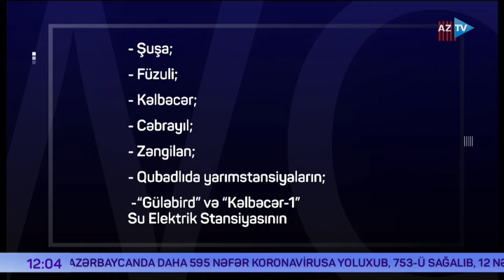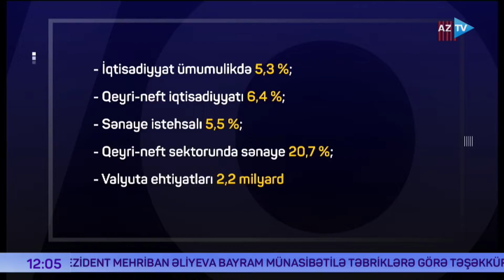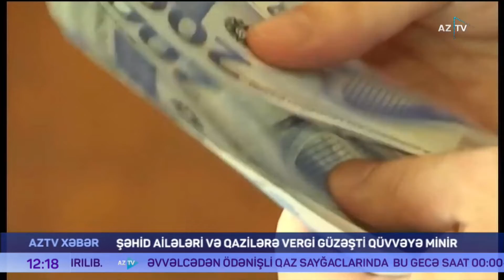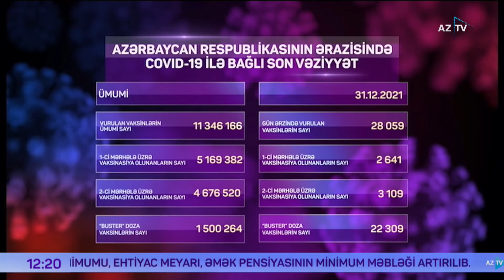AZTV Xəbər 12:00 | 01.01.2022